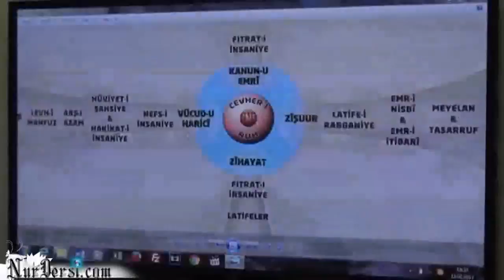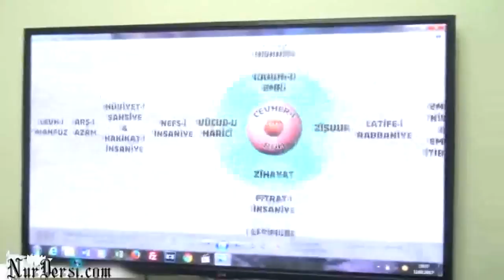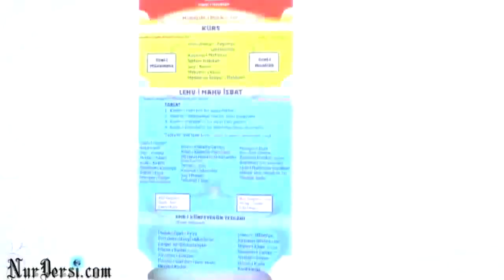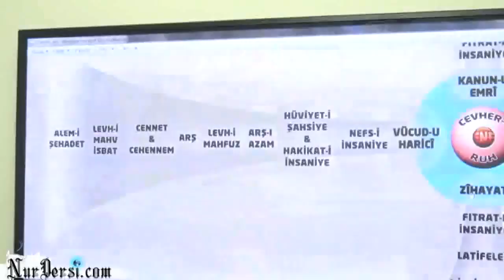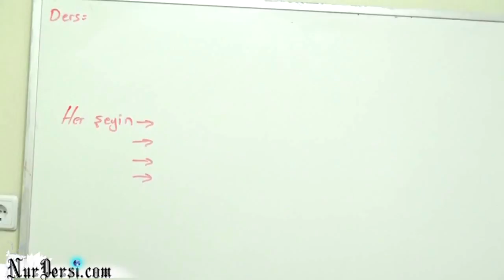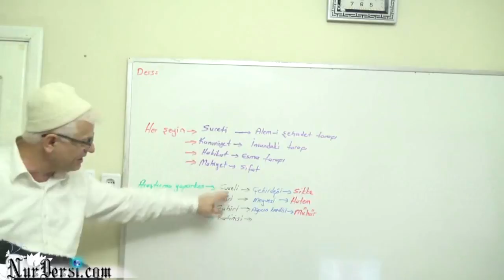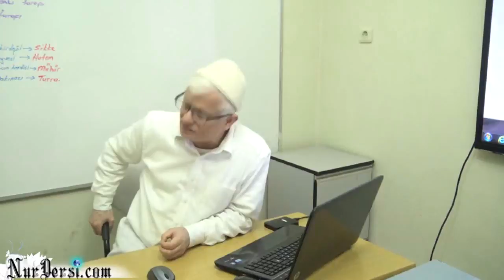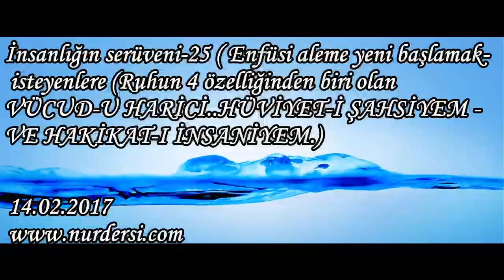İnsanlığın serüveni 25 Enfüsi aleme yeni başlamak isteyenlere Ruhun 4 özelliğinden biri olan VÜCUD